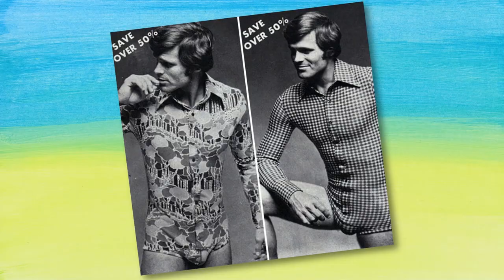C.R.I.S.I.S. (Mid-Life) by Andy Ford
Party Song about getting older by West Country Comedian Andy Ford.